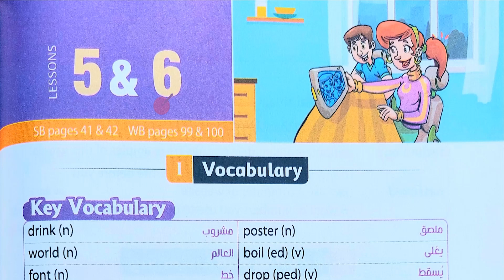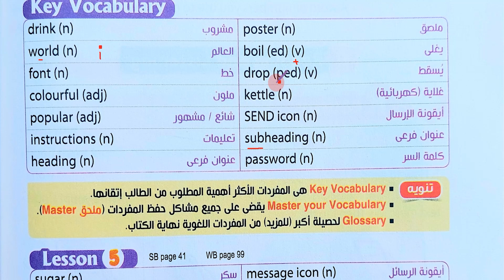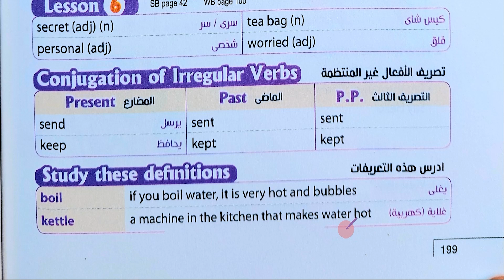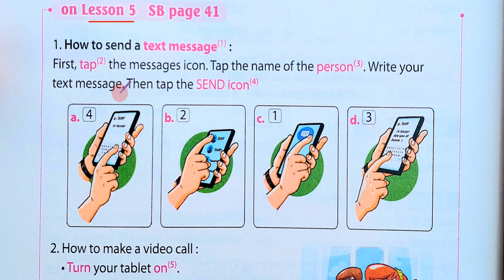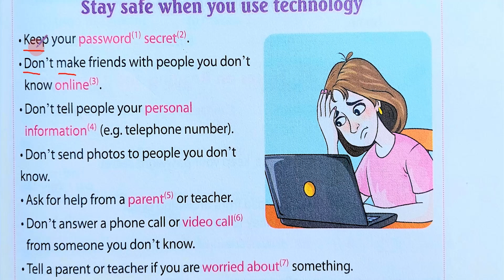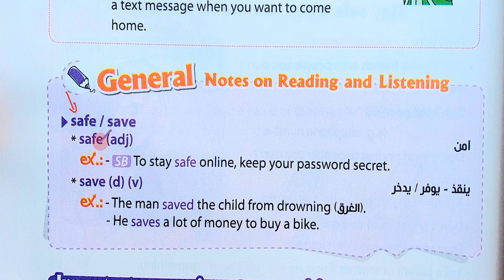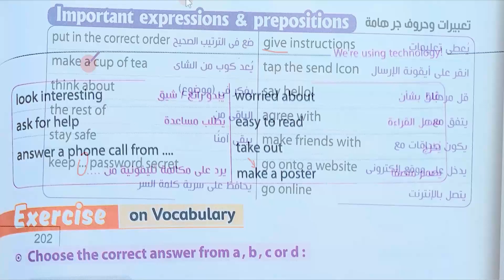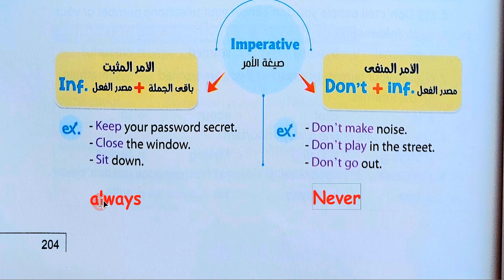اولي اعدادي انجليزي الوحدة 4 الدرس 5 -6 الترم الاول المنهج الجديد 2022 شرح الأمر المثبت والمنفي